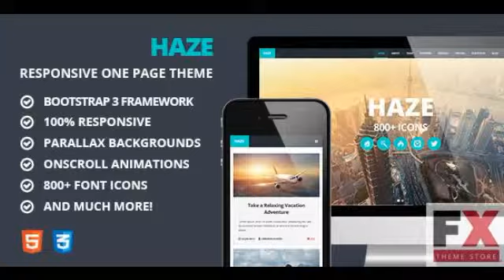Preview Haze - One Page Responsive Parallax Theme TForest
Preview and Download New Fxtheme 703CodeTheme HAZE is a vibrant responsive one page parallax theme built on the Bootstrap 3 framework It includes a variety of unique jQuery script
  Created
          22 February 14

          Last Update
          22 February 14

          Columns

            4+

          Compatible Browsers

          Compatible With

            Bootstrap 3